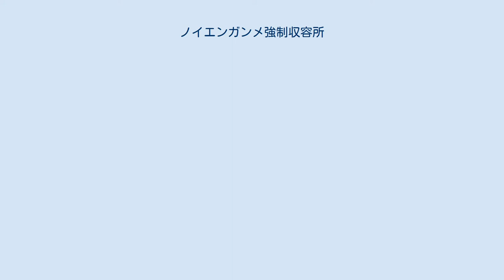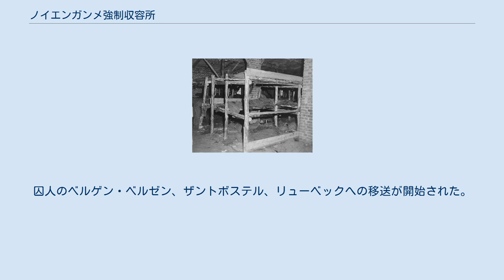ノイエンガンメ強制収容所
ノイエンガンメの若い女性囚人が飢死していく姿を描いた彫刻 ノイエンガンメ強制収容所（独:KZ Neuengamme）は、ナチス・ドイツの強制収容所の一つ。
ハンブルク港の南東のエルベ川右岸アルテンガンメ村に存在した。
 1945年4月16日にイギリス軍が撮影したノイエンガンメ強制収容所の空中写真 ベッド 1938年12月に水運に面したアルテンガンメにザクセンハウゼン強制収容所から作業囚人が送られてきてアルテンガンメ南外れにあった煉瓦工場が接収されて囚人の仮収容所に使用された。
この仮収容所が「ノイエンガンメ」と名付けられたのに始まる。
発足当初はザクセンハウゼン強制収容所の付属労働キャンプの一つだったが、1939年6月4日に独立を認められた。
 1941年に国家保安本部長官ラインハルト・ハイドリヒの定めた政令ではノイエンガンメは第二カテゴリー（重大な犯罪者だが更生の見込のある者を収容する）に分類されている。
 収容所の面積は1941年の時点で20ヘクタール。
中庭に囚人の木造バラックが25棟存在していた。
1つのバラックには300人分の寝台しかなかったが、戦争後期にはバラック1つに900人近く詰め込まれている有様だった。
周囲は高さ2.5メートルの鉄条網で囲まれ、監視塔も存在した。
さらに収容区全体を高さ3メートルの鉄条網が囲っていた。
さらに鉄条網の先には三メートルから四メートルの堀があり、水がはられていた。
 ザクセンハウゼンから独立した直後の囚人数は約1000人。
1940年末の時点で3500人。
1942年末に1万3000人。
その後も1945年まで囚人数は増加の一途をたどった。
総計で10万人以上の人がノイエンガンメへ連れてこられたとみられている。
ノイエンガンメにはドイツとオランダの国境付近（ハンブルク・ブレーメン・ミンデン・ハノーファーなど）を中心に最終的に75箇所もの労働キャンプ（労働分隊）が存在した。
囚人たちは軍需産業や海軍基地などに労働力を提供させられていた。
様々な国から囚人が移送されてきており、特にポーランド人とロシア人が多かった。
彼らはヴィシー政府の存在からフランス人囚人を「対独協力者」と決めつけて迫害することが多かったという。
 ノイエンガンメは絶滅収容所ではないが、処刑センターとしても機能していた。
絞首刑がほとんどであったが、ガス殺も行われていたことが戦後にイギリスが看守の親衛隊員たちに対して行った裁判で明らかにされた。
1942年9月に193人、11月に251人のソ連人捕虜がガス処刑を受けたという。
ただしノイエンガンメにガス室は存在せず、ガス殺にはブンカーが代用されていた。
 殺害された囚人の遺体はゾンダーコマンドと呼ばれた囚人達が焼却した。
ゾンダーコマンドは300人ほどで、秘密保持のために三カ月ごとに処刑されてまた新しい300人がゾンダーコマンドに任命されていた。
 1945年4月、西部戦線での連合軍の接近によりまず下部労働キャンプの囚人がノイエンガンメ基幹収容所に向けて歩くよう命じられ、死の行進をさせられた（この際に病人は衛生状態が最悪のベルゲン・ベルゼン強制収容所へ移動することを命じられた）。
しかし連合軍の進撃は止まらず、数日後にはノイエンガンメ基幹収容所にも撤収命令が下る。
囚人のベルゲン・ベルゼン、ザントボステル、リューベックへの移送が開始された。
いずれのルートも死者が大量に出たが、中でもリューベックルートは悲惨であった。
リューベック到着後に貨物船に乗せられ、四回にわたるイギリス軍の急降下爆撃を受けてドイツ人たち諸共ほとんどが死亡させられた （これについてはカップ・アルコナ (客船) を参照）。